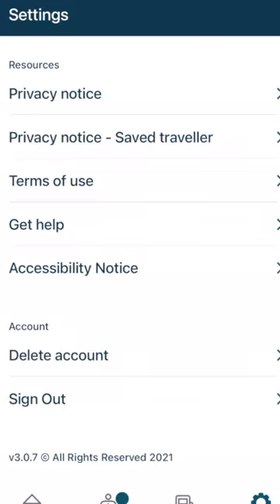ArriveCan app could become the defining scandal of the Trudeau era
The government of Prime Minister Justin Trudeau has certainly not lacked for scandal. But this (ArriveCan) might be the worst one of them all. This was a really lousy smartphone app that for an entire year was mandatory to enter Canada. It was so bad that it prompted bipartisan condemnations from US legislators. And one time it experienced a glitch that sentenced thousands of innocent people to effective house arrest.